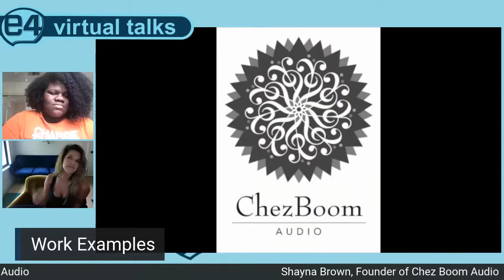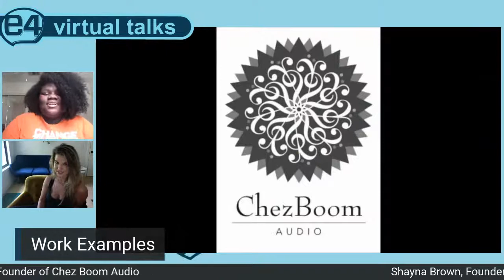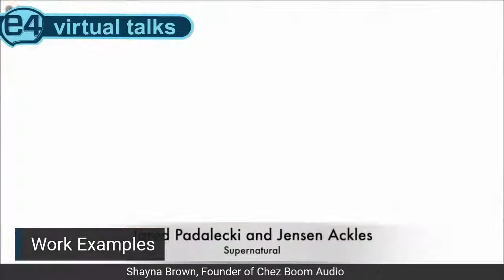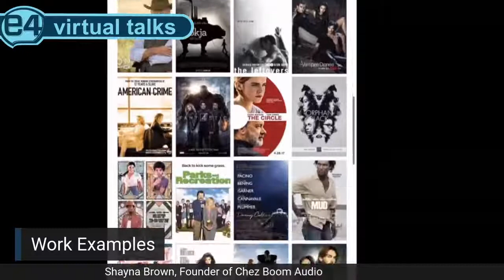E4 Youth Virtual Talks: Shayna Brown, Founder of Chez Boom Audio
Virtual Talk from Shayna Brown, Founder of Chez Boom Audio. Shayna has 20+ years of experience with audio recording, ADR, editing, foleying, and all things audio. She has extensive entertainment industry experience, including audio production for TV and radio commercials, Academy Award winning feature films, major studio recording releases and nationally syndicated radio broadcasts.